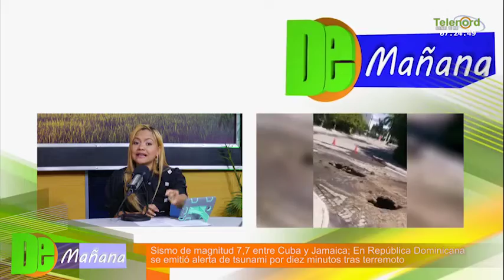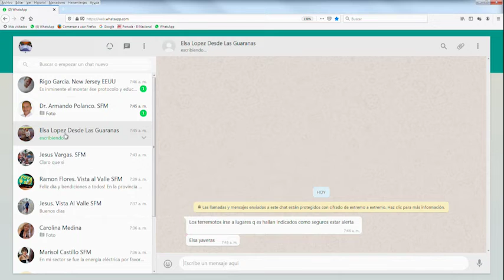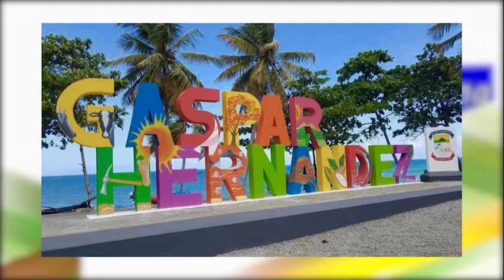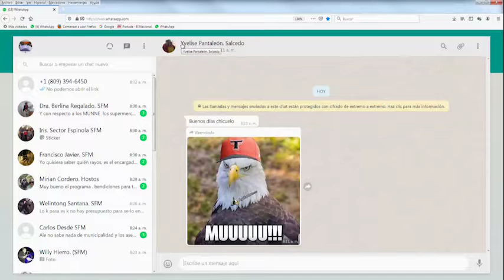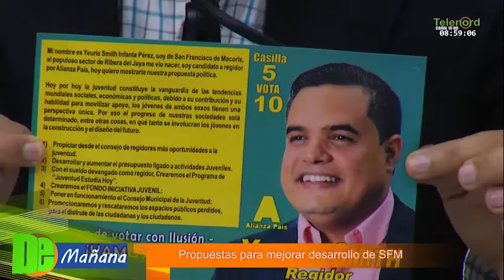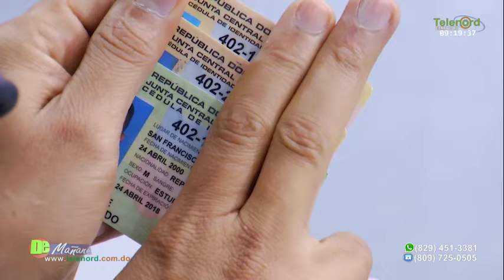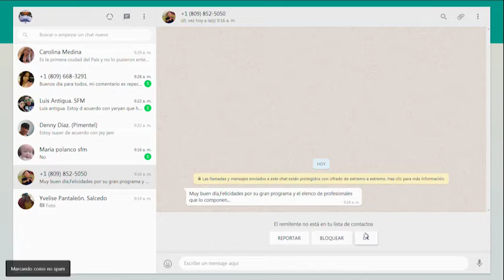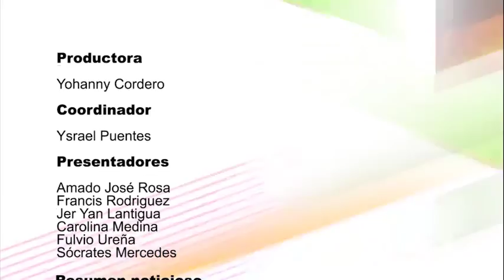De Mañana Miercoles 29- 01- 2020